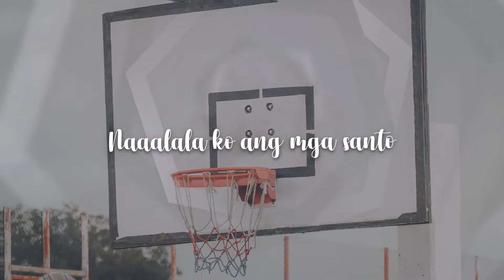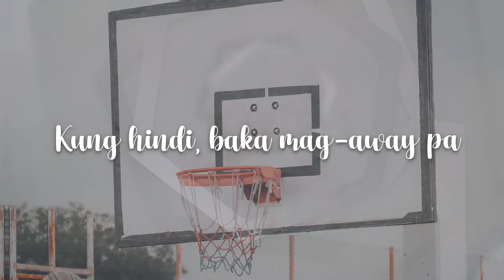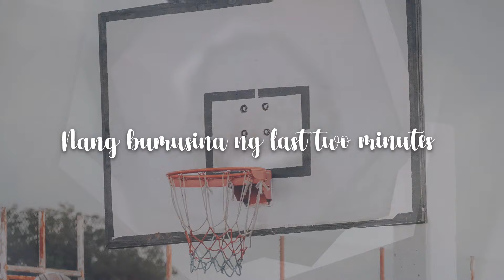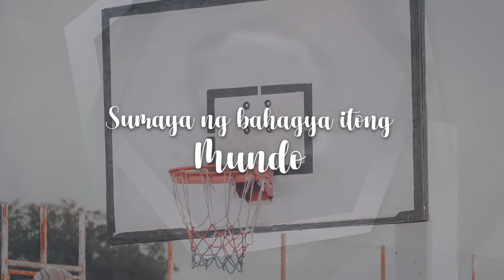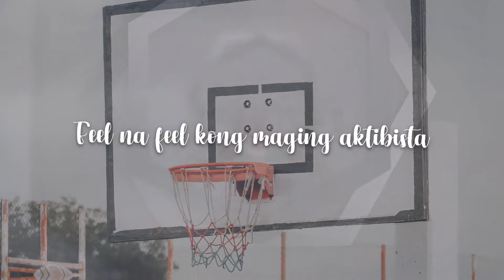Gary Granada - Pag Natatalo Ang Ginebra (Official Lyric Video)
Official lyric video of Gary Granada's "Pag Natatalo Ang Ginebra" from his album "The Legend Series: Samu't Saring"